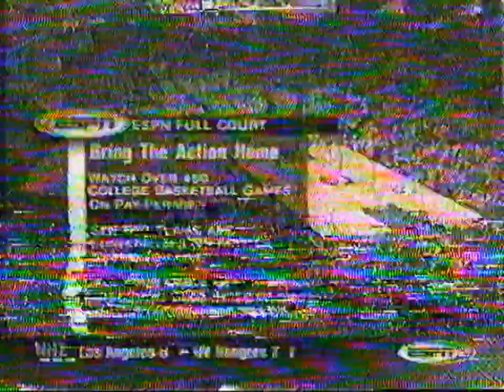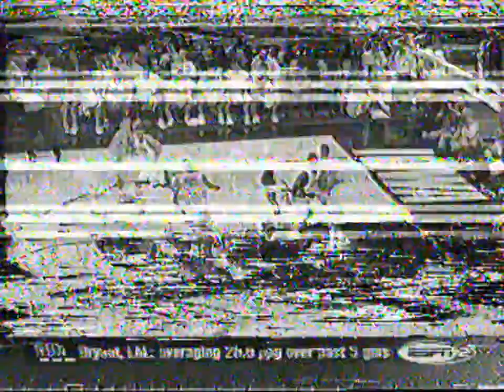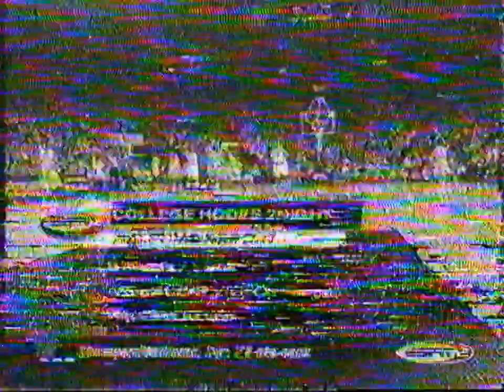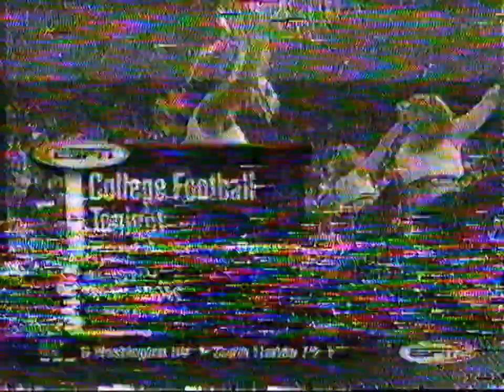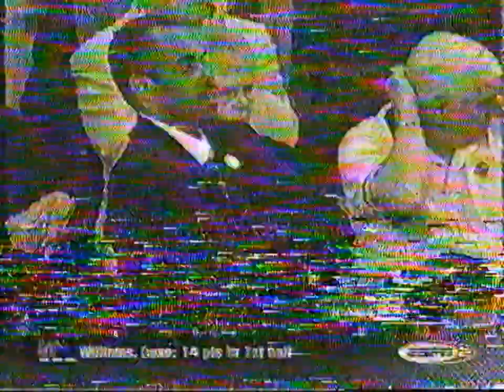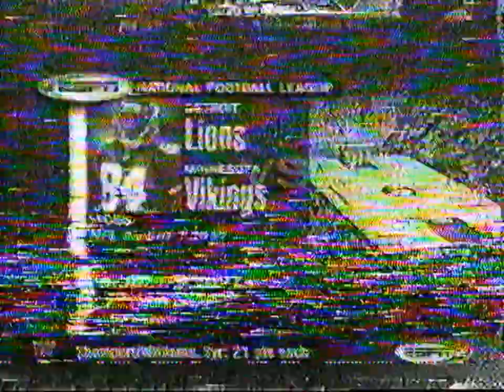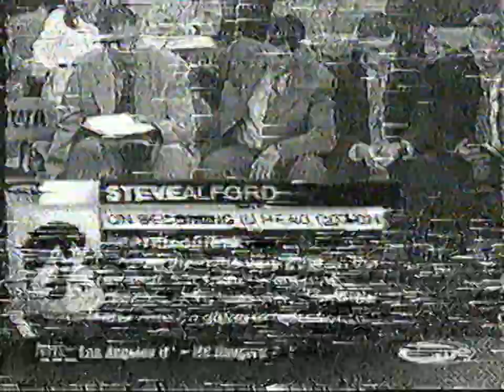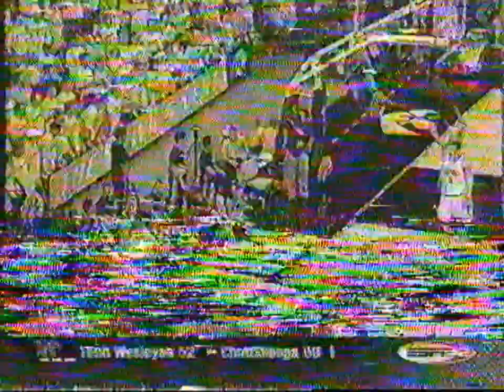ACC-Big Ten Challenge: Iowa Hawkeyes v Georgia Tech Yellow Jackets @ Carver-Hawkeye Arena 11/28/2000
Reggie Evans scored 17 points and pulled down 15 rebounds, and Luke Recker added 21 points to lead the Hawks to an impressive win.